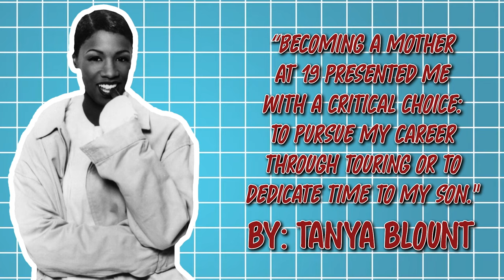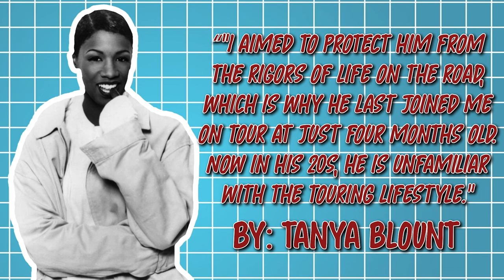Tanya Blount Reveals Going BROKE & HOMELESS After “Sister Act”